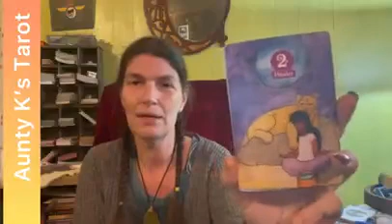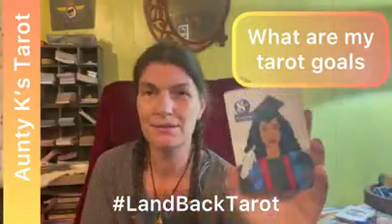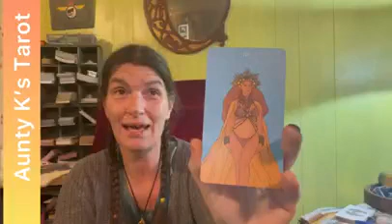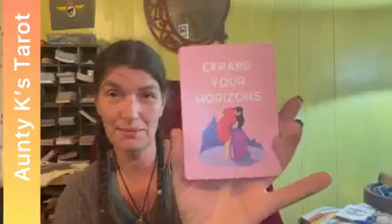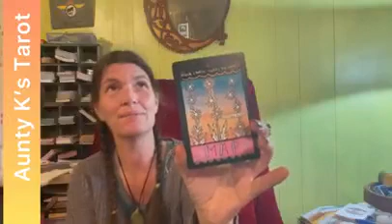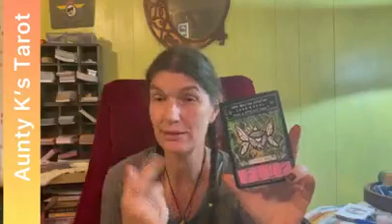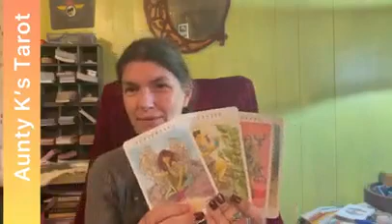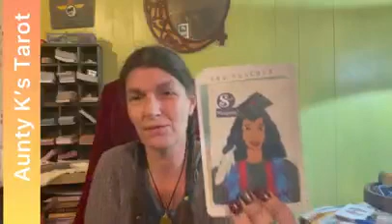VR WhyTarotTube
VR: Why Tarot Tube

1. Who are you with tarot?
2. What are your tarot goals
3. How dis you discover tarot tube (what brought you here).
4. What type of videos do you watch  - actually answered why do I watch tarot tube
5. What type of content do you find most valuable
6. Why do you participate in tarot tube (content recreation, chatting live, commenting).

Decks shown: LandBackTarot, Kaliedadope Tarot, Messages From Your Higher Self, Prairie Majesty Oracle, Next World Tarot.